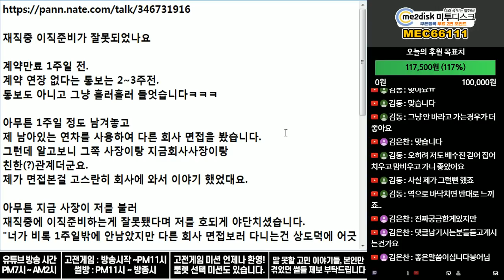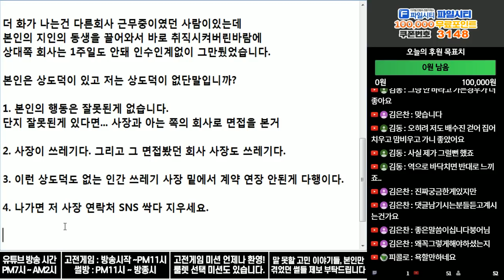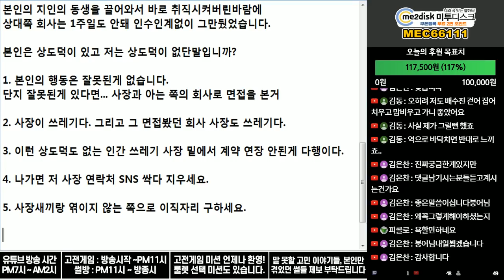(※고민사연, 쌍욕주의) 계약만료 1주일전 연차쓰고 다른 회사 면접보고 왔는데... 그렇게 잘못인가요?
회사 사장이 쓰레기인건 확실하네요.

노답 회사네, 잘 나오셨습니다.